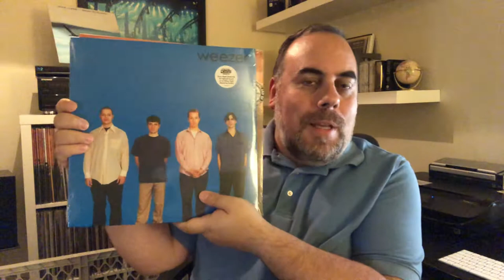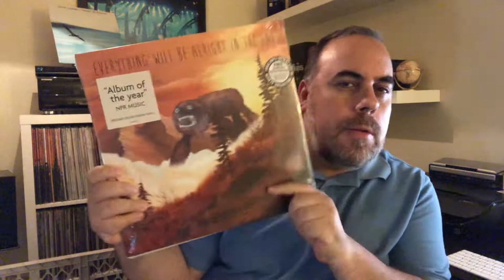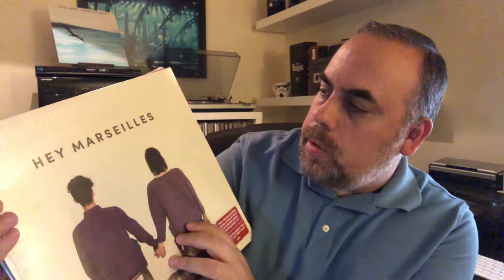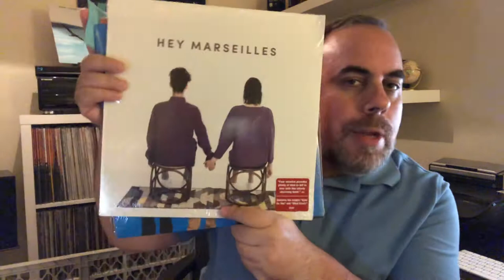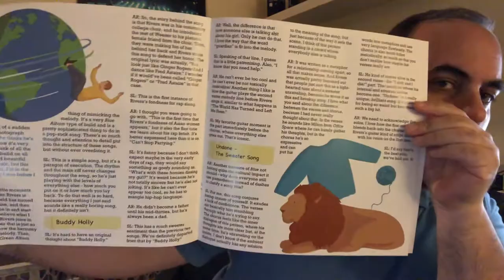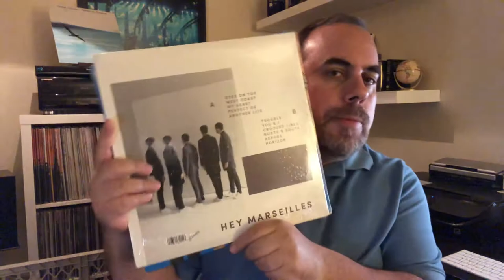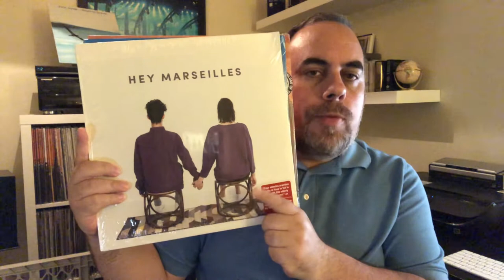August Bandbox Unboxing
Each month in your box you receive two albums from a surprise artist along with a listening guide and magazine on the featured artist.
Also, use this link for an additional $10 off of your first month
That means your first month is only $14.50. Give it a shot and see how you like the Bandbox subscription service.